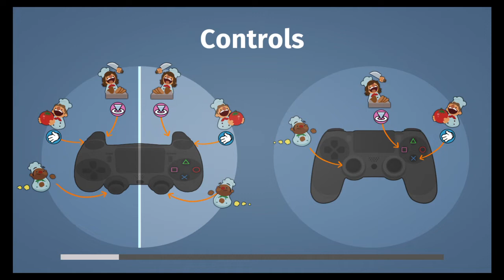Overcooked PS4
Overcooked